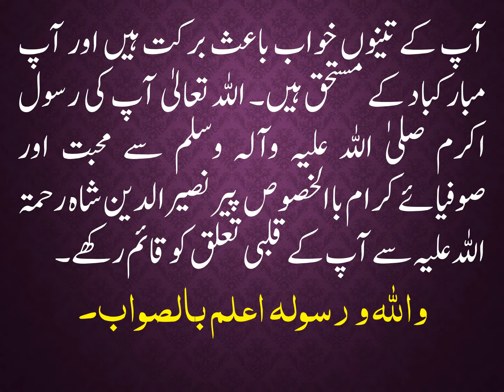KHUWAB MAIN SALAT O SALAM PADHNAY KI KIA TABEER HAI?